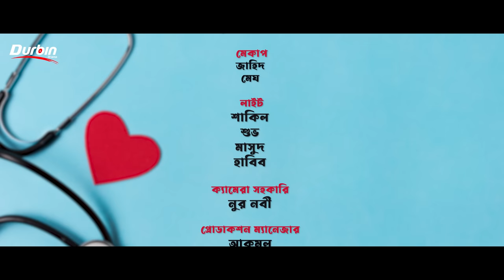গাইনি ডাক্তার | Prank King | Siam Mridha | Saila Sathy | S R Sobuj | Bangla New Natok 2023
Drama -গাইনি ডাক্তার  | Gaini Doctor
Story - Arnab Zakir
DOP & Direction - Saidur Rahman Sobuj
Cast - Siam Mridha, Saila Sathy,Anowar Shahi, Sompa Nizam, Faruk Al Farabi, Samia Sultana, Rahman Mahin,Jothy  & many more.
Edit & Color - Hasan Mehedi
AD - Shahneowaz Faisal
(In Association With Prank King Production)
Producer -MD Sumon Hawladar
This Drama is Produce by Durbin Drama.